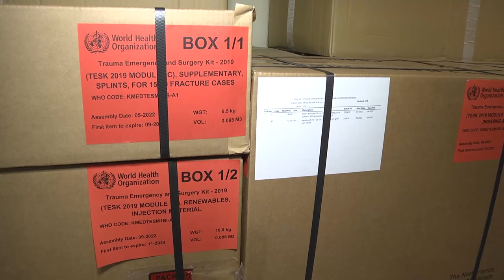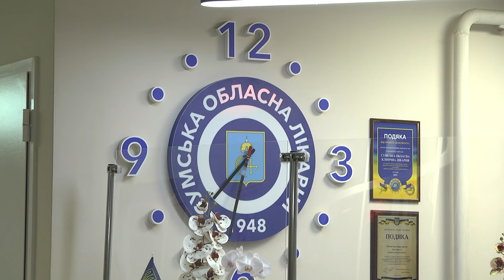Сумська обласна клінічна лікарня отримала чергове медичне обладнання від благодійників